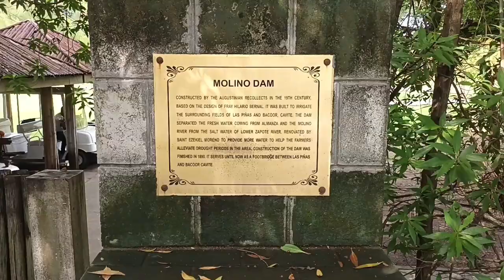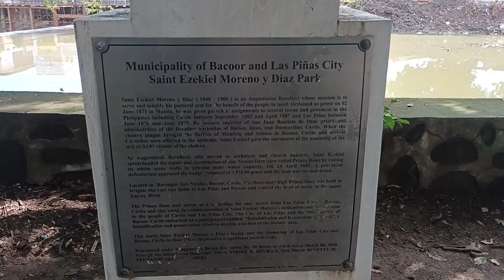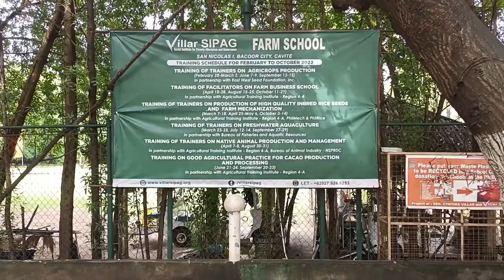MOLINO DAM TODAY IN BACOOR, CAVITE